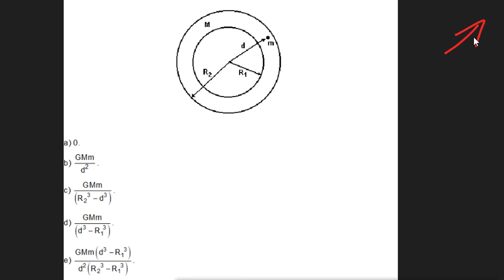ITA 2000 - 2ª Fase - Questão 21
Nesse vídeo, vamos resolver algumas questões de Gravitação voltadas para concursos militares de alto nível (AFA-EN-EFOMM-IME-ITA-Olimpíadas).

ITA 2000 - Exercícios - Gravitação - Nível 3 - Questão 10
(ITA 2000) Uma casca esférica tem raio interno R1, raio externo R2 e massa M distribuída uniformemente. Uma massa puntiforme m está localizada no interior dessa casca, a uma distância d de seu centro (R1  d  R2). O módulo da força gravitacional entre as massas é: